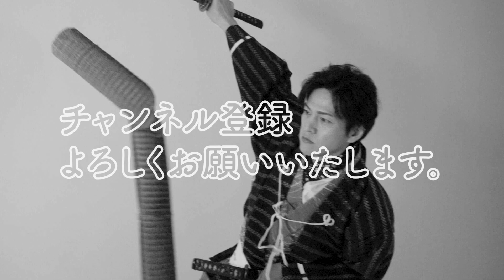「LINK・06」〜市瀬秀和、剣を作る〜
俳優・殺陣師である市瀬秀和が、日本刀アーティストとして
刀匠・川崎晶平と共に「剣」作りに挑む！